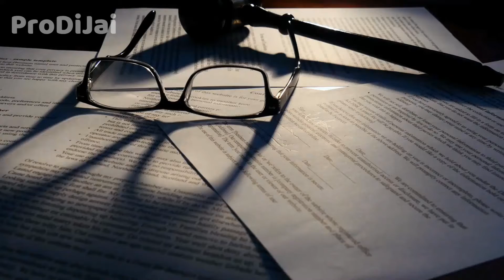Deal With Sin, Christ Is Coming | Carter Conlon | Motivational Video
"Be the friend you wish you had." —Unknown

Sin is a bit of a mistranslation. The Hebrew word for it literally means "to miss the mark", so we're falling short of the glory of God. We're being unlike Him.

In this video, Pastor Carter Conlon explains why we need to Deal With Sin now more than ever.